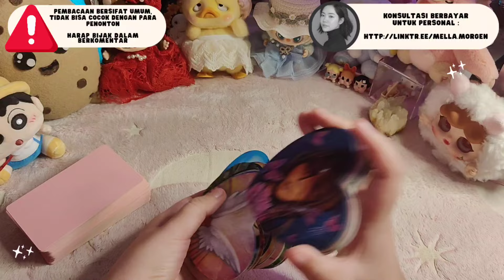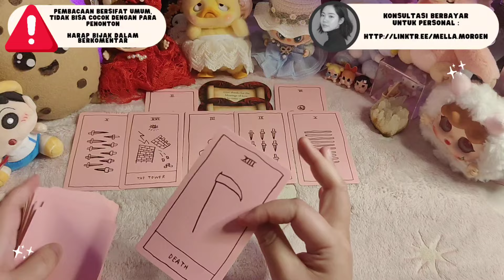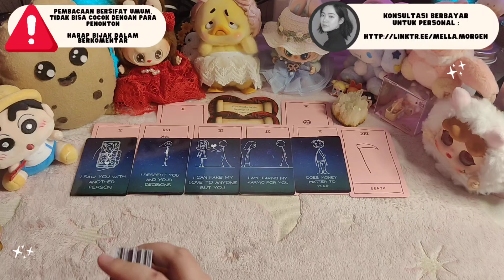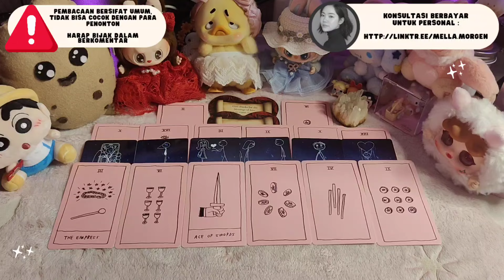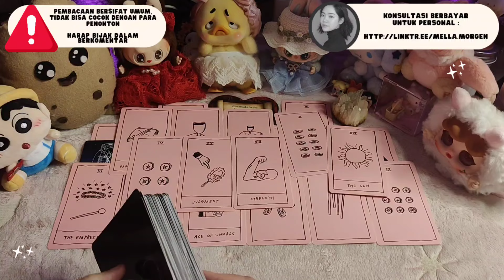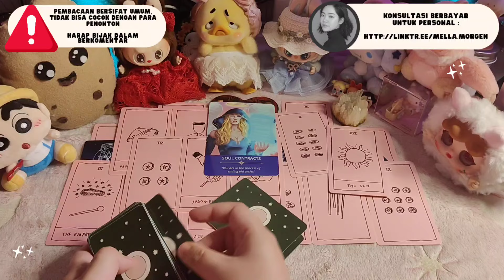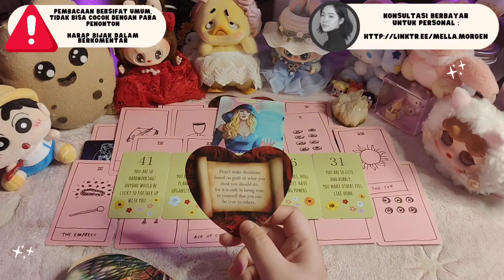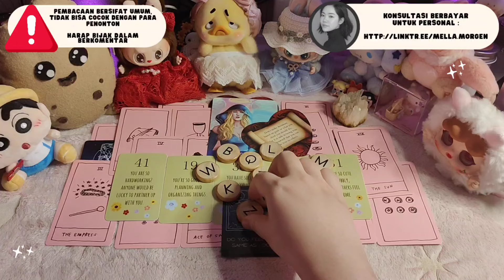KATA BATHIN, ASAL BISA KAMU TAU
Terima kasih

Terima Kasih ^^